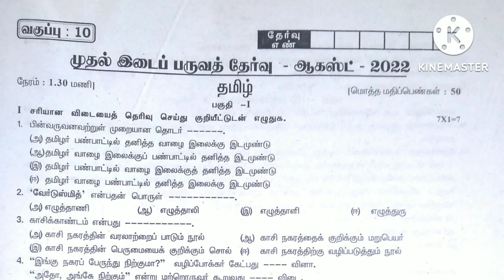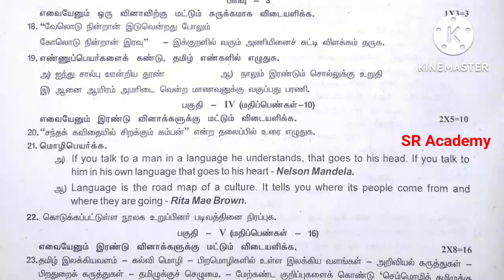10th standard Tamil first midterm test question paper Villupuram district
10th standard Tamil first midterm test question paper Villupuram district 2022